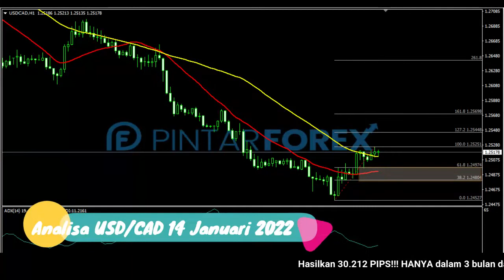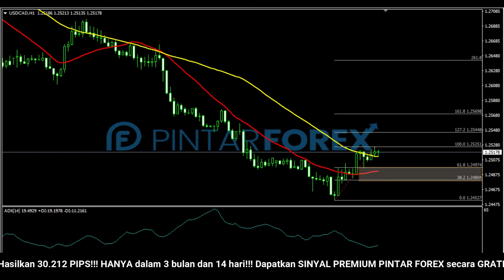🔴 LIVE: Analisa Forex Hari Ini 14 Januari 2022 Apakah USD-CAD Akan Melakukan Fase Rebound ?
"Analisa Forex Hari Ini 14 Januari 2022 Apakah USD-CAD Akan Melakukan Fase Rebound ?